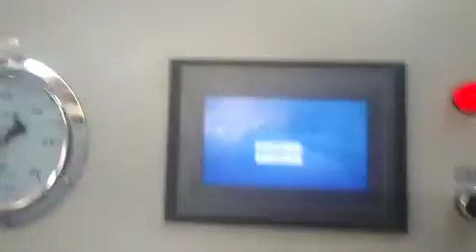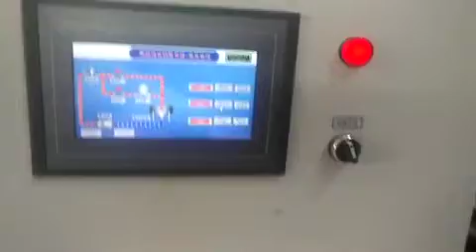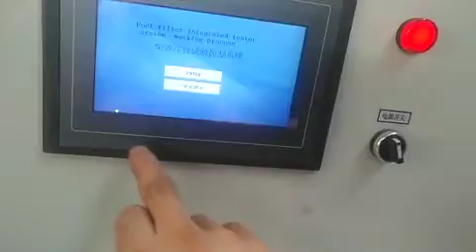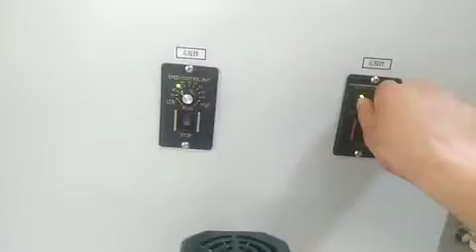CL-1 Fuel Filter Integrated Tester